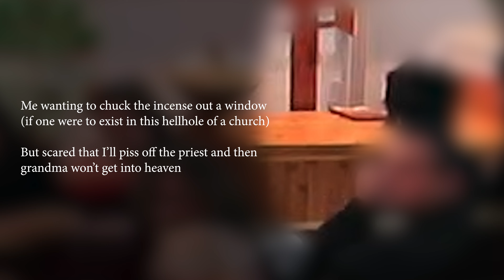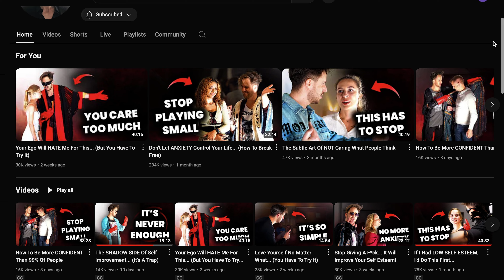WELL THAT WAS AWKWARD!!!😬😳🫠 (Storytime)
I will outcringe you.

➡️ copy and paste this👇
➡️ into your web browser